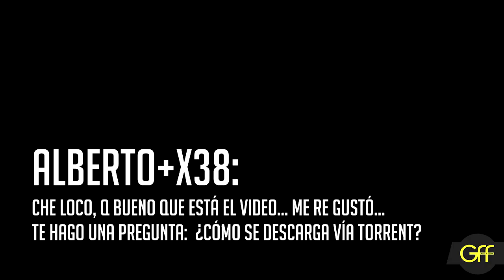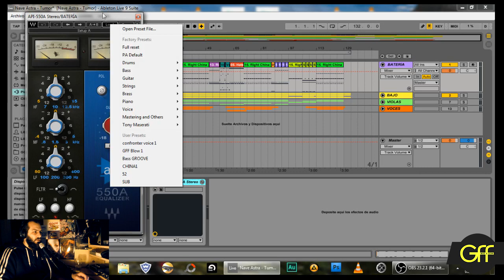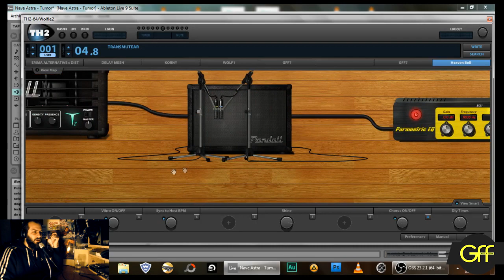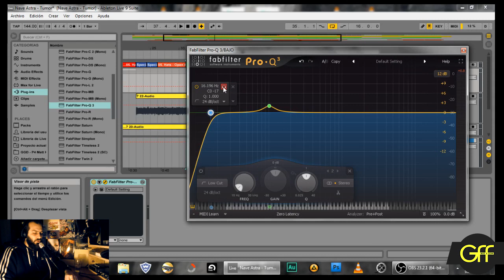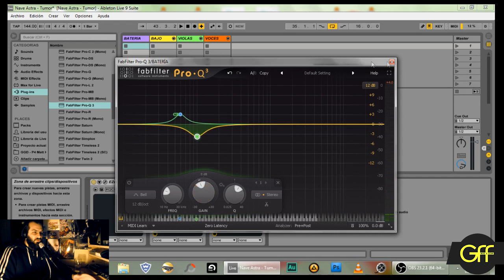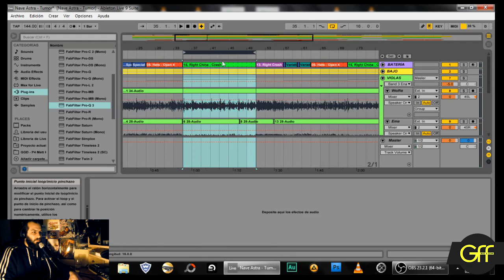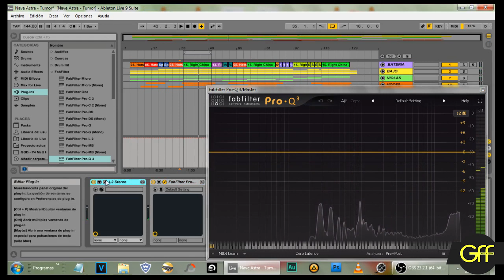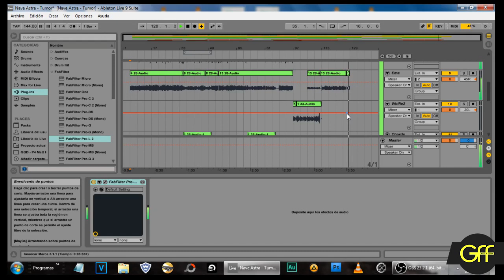¿Cómo MEZCLAR una canción de forma rápida y sin misterios?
Me decidí a intentar mostrarles en 1 hora reloj (tiempo real sin cortes) algunos principios súper generales a partir de los cuales generar mezclas de calidad sin volvernos locos en el intento.

De más está decir, que cuanto más te metas en el tema, más detalles vas a poder controlar y más trucos vas a descubrir.  En este caso iniciamos con algo básico y efectivo, para que te animes a arrancar y de a poco sacarle más el jugo a tus mezclas.